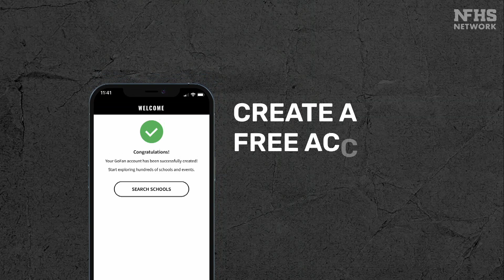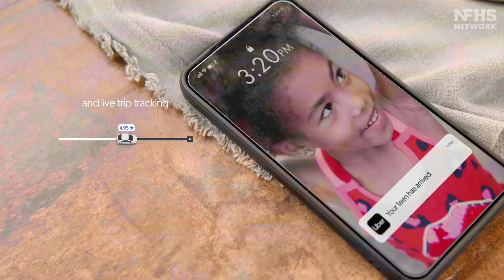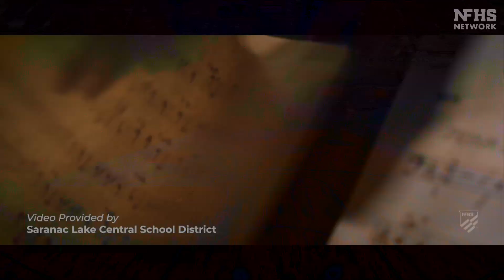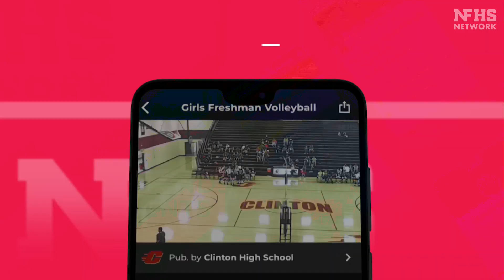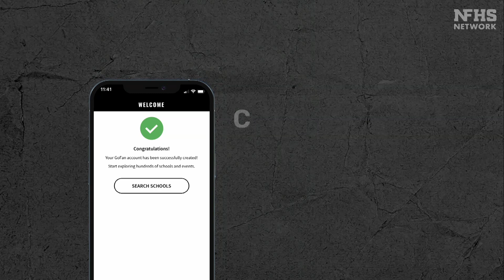23 24 MV vs Paideia State Championship Game